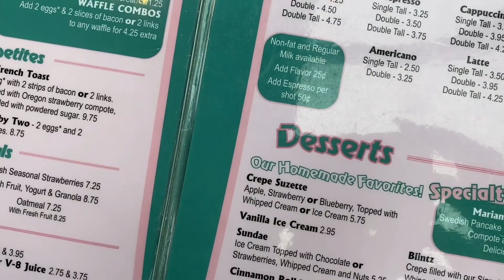Seaside, OR trip (Part 2) featuring Cannon Beach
Part 2 of our Seaside, OR trip is here and we're taking you to 2 beaches - Seaside and Cannon Beach plus a quick walk-through of the town!